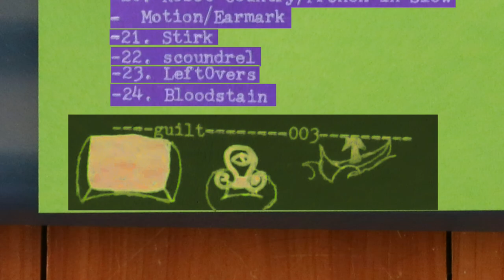guilt.003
Demos and ephemera

get hip, get with it, headphones recommendid

~01. 1 Fault ~02.Tony0 ~03.w4i4d4 ~04.Beat0 ~05.That Look ~06. Hail ~07.Band Bus Sunset ~08. Glint ~09. Early morning ~10. dog ~11. raise the minimum rage ~12. People Will Radio: wasted/greyhound ~13. Caramelo ~14. Cannonade 15. No Captain, My Captain ~16. Death of a Doppelganger ~17. That Other Look ~18. My Name ~19. shards ~20. Robot Country/French In Slow Motion/Earmark ~21. Stirk ~22. scoundrel ~23. Left0vers ~24. Bloodstain